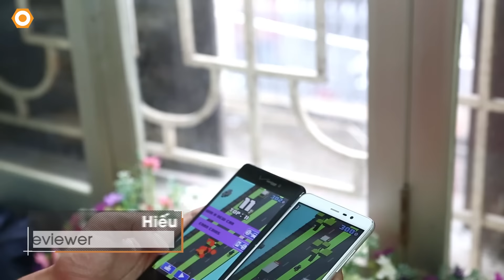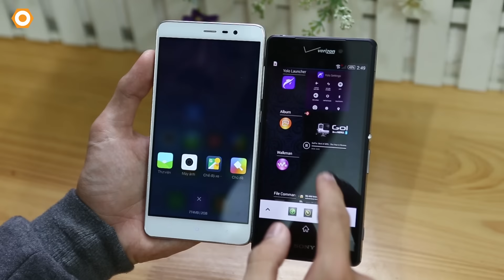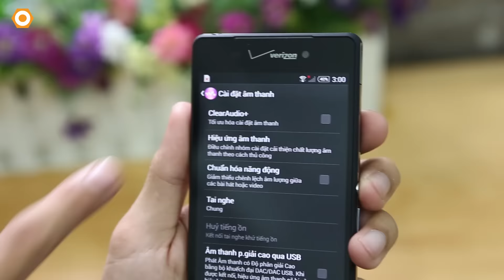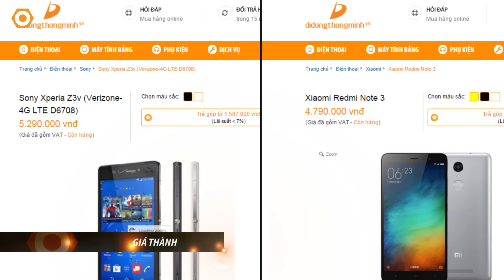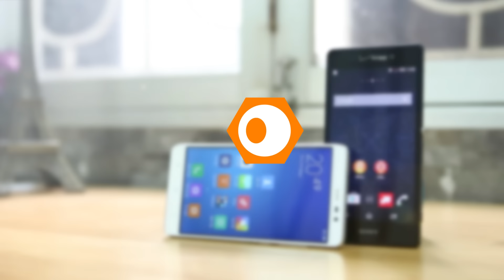Sony Z3V và Xiaomi Redmi Note 3 - Lựa chọn nào tốt hơn?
Xiaomi Redmi Note 3 là 1 sản phẩm giá rẻ cấu hình cao đáng mua. Trong phân khúc bản Ram 3G của nó có Sony Z3V 1 thiết bị thiên về giải trí. Vậy lựa chọn sản phẩm nào tốt hơn, mời các bạn cùng theo dõi Video.